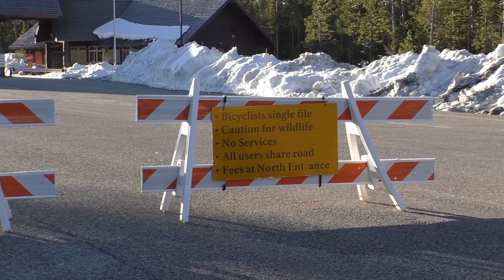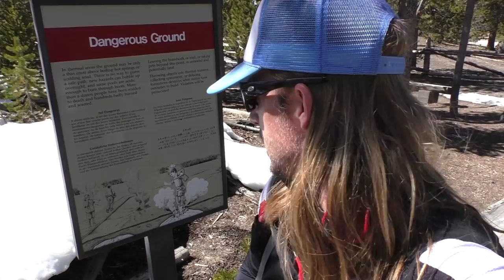Bike Tour Through Yellowstone Sans Blake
There are lots of ways to take in the views of a national park but few are as pleasant as doing it on a bicycle. So in this episode Danny does a two day bike tour through yellowstone during that rare moment when the roads are plowed but cars are not allowed.

Want to do a bike tour through Yellowstone? Here are some links to get you started.